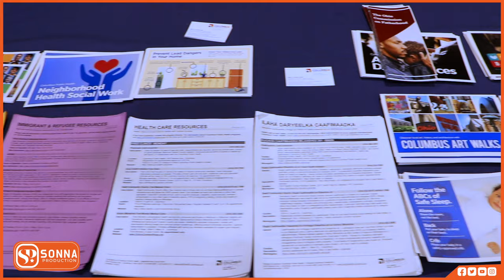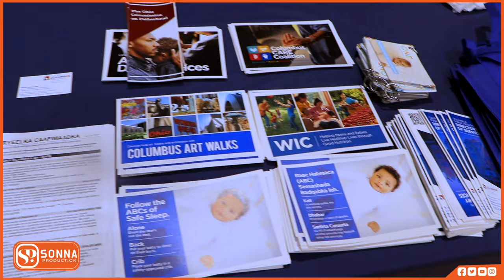HADAFKEENU WAA BADQABKA BULSHADA . DR, FARHIYA SHIRWA